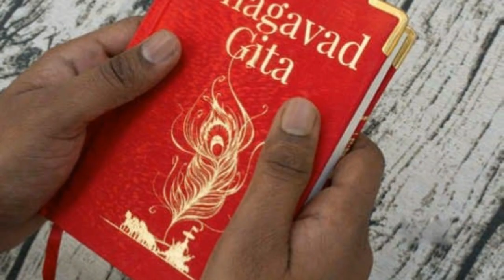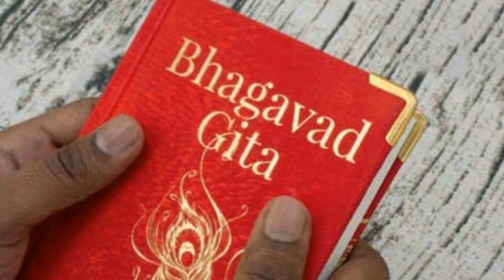Shrimadbhagwat Geeta Summary in Bengali | Bhagwat geeta Saar | Dr Mahanambrata Brahmachari